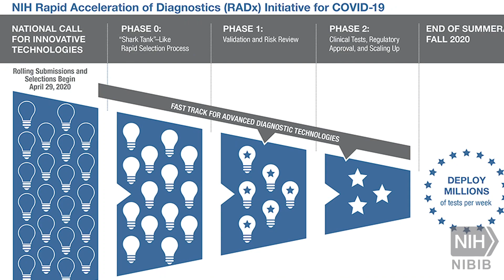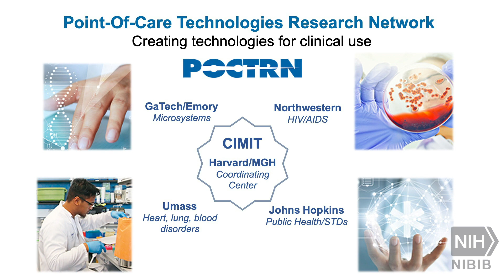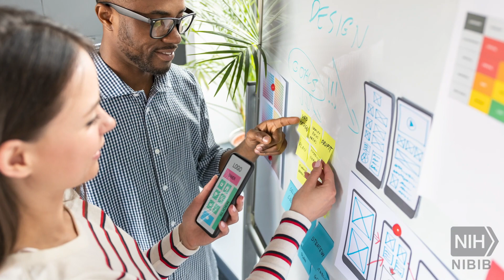RADx Tech: Advancing COVID-19 Diagnostic Technology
NIH’s new Rapid Acceleration of Diagnostics initiative, or RADx Tech, aims to bring accurate, rapid, and easy-to-use COVID diagnostic tests to all Americans. Learn how NIBIB’s Point of Care network has mobilized engineers and innovators across the country to create different types of tests for use in a variety of settings and communities to help overcome this global crisis.